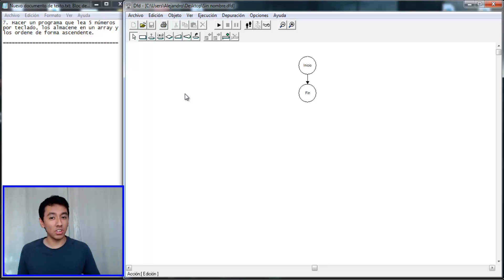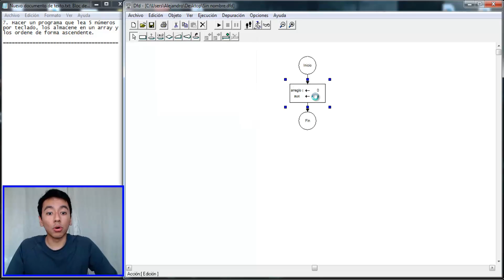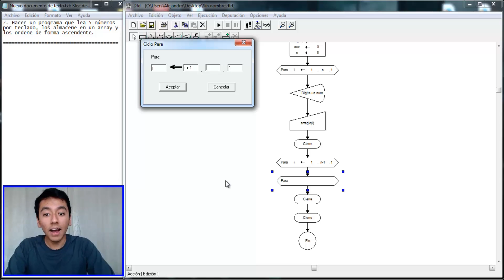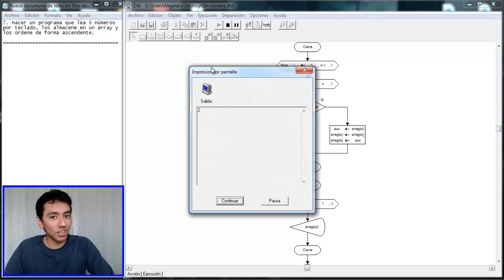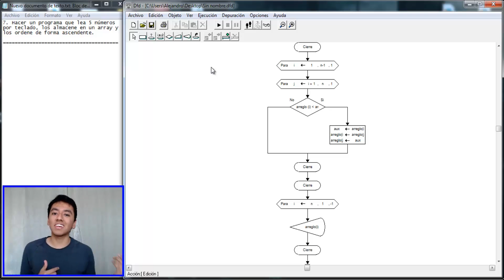50. Diagrama de Flujo en DFD || Arreglos o Vectores || Método burbuja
En este vídeo resolveremos los siguientes problemas:
7. Hacer un programa que lea 5 números por teclado, los almacene en un array y los ordene de forma ascendente.
8. Hacer un programa que lea 5 números por teclado, los copie a otro array multiplicados por 2 y muestre el segundo array. (Propuesto)

Descargar los ejercicios 7 y 8 de arreglos, en el siguiente link (solo uno):